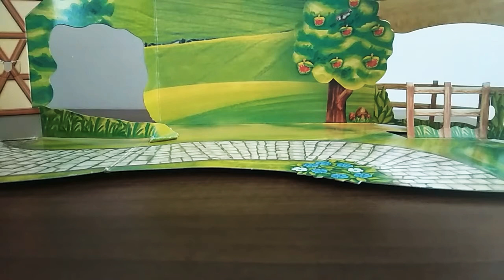Playmobil kalendárium bemutatás (Farmos kiadás)